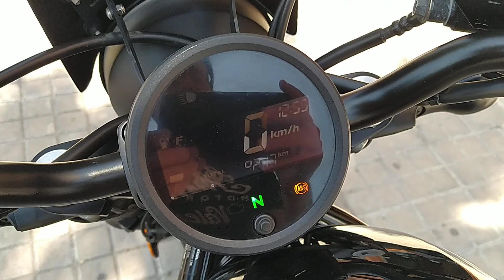HONDA REBEL 500 ABS de ocasión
⚡¿Quieres conocer al detalle las motocicletas NUEVAS DE INDIAN MOTORCYCLE y seminuevas de todas las marcas que tenemos en stock en MotocasionWeb?